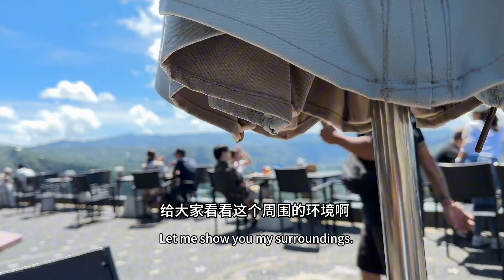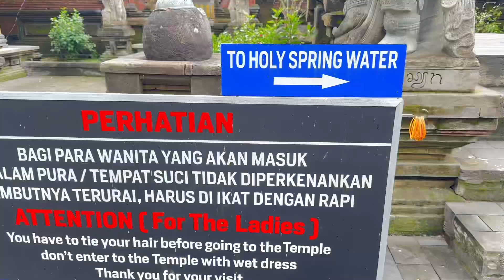Bali Day Tour：Volcano, Monkey Forest, Luwak Coffee, Waterfall 巴厘岛一日游，火山，猴子森林，猫屎咖啡，瀑布